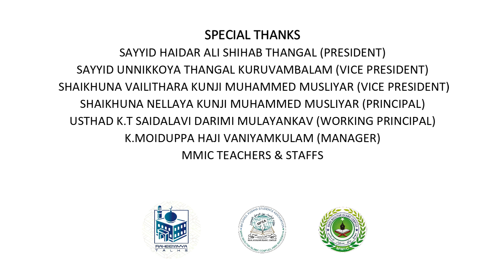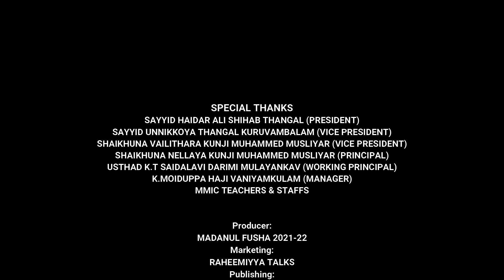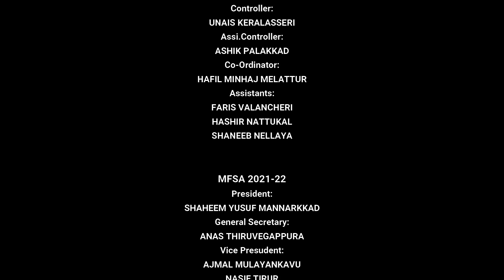FUSHA | MFSA THEME SONG | MA'DANUL FUSAHA STUDENTS' ASSOCIATION | MMIC VKM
FUSHA  MFSA THEME SONG
MA'DANUL FUSAHA STUDENTS' ASSOCIATION
MANU MUSLIYAR ISLAMIC COMPLEX - JAMIA RAHEEMIYYA

SPECIAL THANKS
SAYYID HAIDAR ALI SHIHAB THANGAL (PRESIDENT)
SAYYID UNNIKKOYA THANGAL KURUVAMBALAM (VICE PRESIDENT)
 SHAIKHUNA VAILITHARA KUNJI MUHAMMED MUSLIYAR (VICE PRESIDENT)
SHAIKHUNA NELLAYA KUNJI MUHAMMED MUSLIYAR (PRINCIPAL)
USTHAD K.T SAIDALAVI DARIMI MULAYANKAV (WORKING PRINCIPAL)
K.MOIDUPPA HAJI VANIYAMKULAM (MANAGER)
MMIC TEACHERS & STAFFS

Producer
MADANUL FUSHA 2021-22

Marketing
RAHEEMIYYA TALKS

Publishing
MFSA MEDIA 2021-22

Lyrics
MUHAMMED SUFAIL AMMINIKKAD

Urdu Lyrics
RAEES HUDAWI PERIYANGADU

Singer
SWALIH MANJAMBRA

Audio & Mixing
SUHAIL KOPPAM

MEDIA WING 2021-22

Chairman
UNAIS KERALASSERI
Assistant Chairman
ASHIK PALAKKAD
MUHAMMED SUFAIL AMMINIKKAD

HORIZON 2K21 FEST MEDIA WING

Controller
UNAIS KERALASSERI
Ass.Controller
ASHIK PALAKKAD
Co-Ordinator
HAFIL MINHAJ MELATTUR
Assistants
FARIS VALANCHERI
HASHIR NATTUKAL
SHANEEB NELLAYA

MFSA 2021-22
President
SHAHEEM YUSUF MANNARKKAD
General Secretary
ANAS THIRUVEGAPPURA
Vice Presudent
AJMAL MULAYANKAVU
NASIF THIRUR
Join Secretary
ISHAQ PATTAMBI
MUHAMMED SUFAIL AMMINIKKAD
Treasurer
ALI VALAPURAM